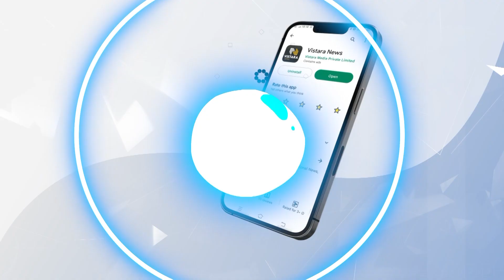ಮೈಸೂರು ಆಸುಪಾಸು ಇರುವ ಪ್ರವಾಸಿ ತಾಣಗಳು ಇವು...! | Mysore Tourist Places | Vistara Explainer | Dasara 2023